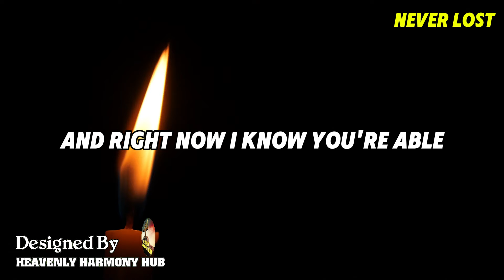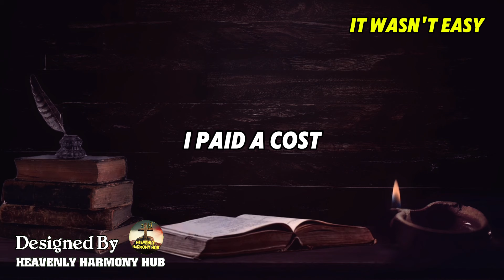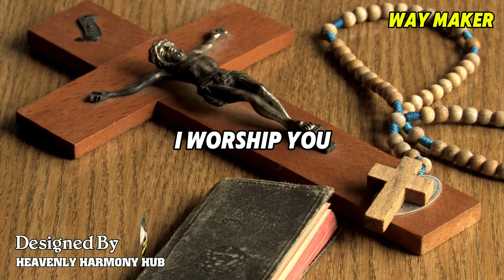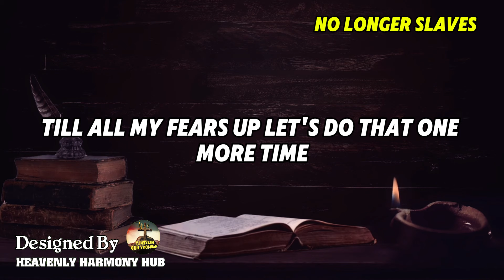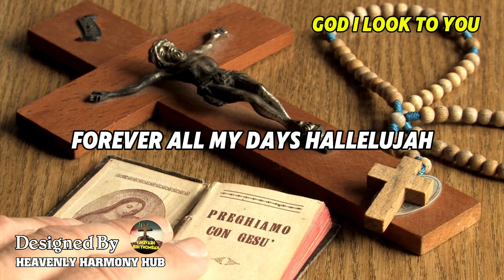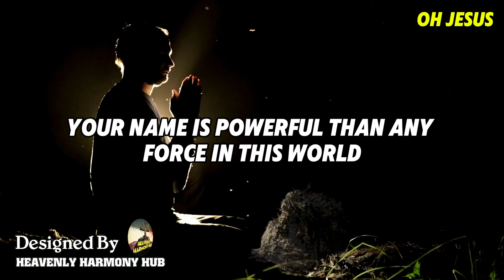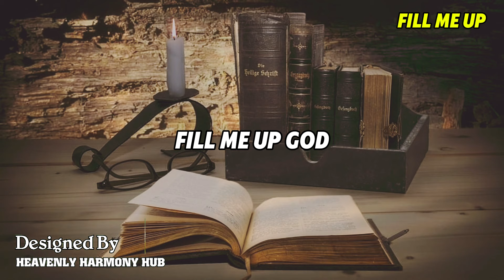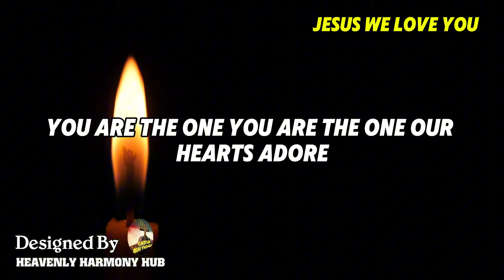GOODNESS OF GOD ❤️️ 50 All Time Best Gospel Songs ❤️️ CeCe Winans, Tasha Cobbs, Jekalyn Carr